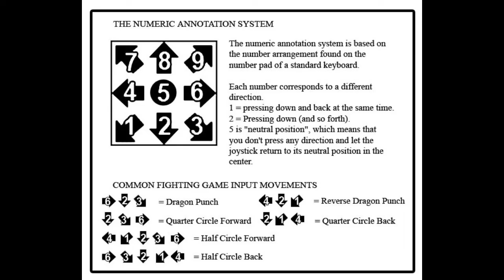[Blade Strangers] peck's Combo Guide on Shovel Knight [PlayStation 4] w/60fps